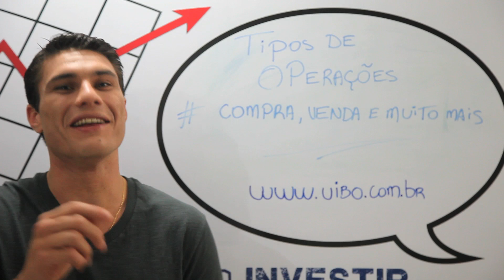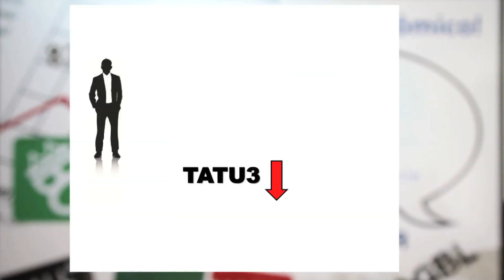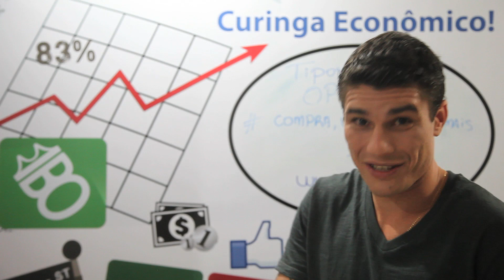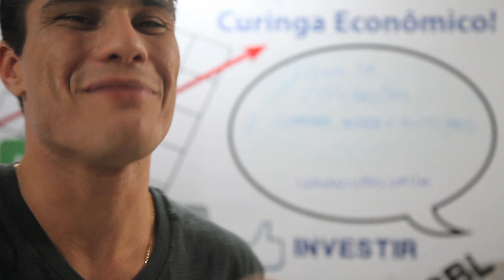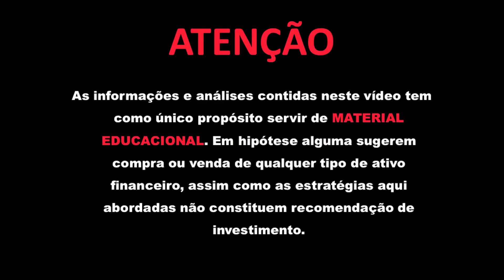Como aplicar na BOLSA DE VALORES (o que é DAY TRADE) e muito mais...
3. Grupo de Análises Gratuitas

Você sabe quais as formas de aplicar na bolsa de valores? Sabe o que é day trade, swing trade, ou buy and hold?
Esses são tipos de operações que um investidor pode fazer na bolsa de valores e neste vídeo vamos mostrar: coomo ganhar dinheiro na queda das ações, como funciona o day trade, o swing trade, o buy and hold, e todos tipos de operações que um investidor pode fazer ao operar na bolsa de valores.
Este será um passo importante para que você aprenda a investir na bolsa.

"O Day Trade é um estilo de operação no mercado capitais onde compramos e vendemos o mesmo ativo (ou instrumento financeiro) no mesmo dia.
Muito popular no mercado de Forex, Futuros e nas ações da bolsa de valores as operações Day Trade podem durar de segundos até algumas horas.
Para a fazer os "daytrades" podem ser utilizadas inúmeras escolas de análise, porém a análise técnica (ou gráfica) é o modelo de tomada de decisões mais difundido e utilizado por profissionais do mundo todo."

E aí gostou? Deixe seus comentários dúvidas e sugestões e me diz se tem algum outro conteúdo que você gostaria de assistir sobre mercado financeiro, dolar, bolsa de valores, Day Trade e Forex..